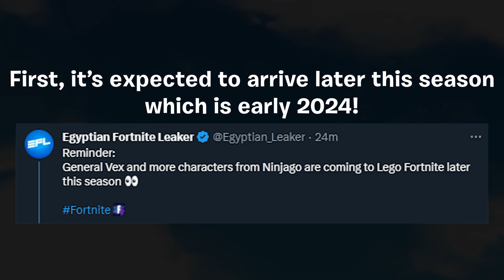Fortnite x Ninjago News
Creator Code: HYPEX